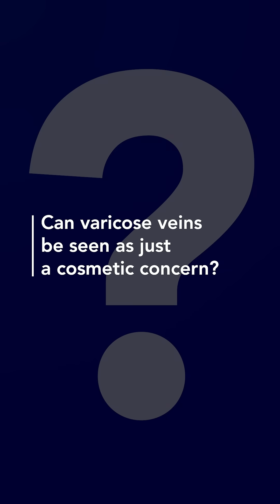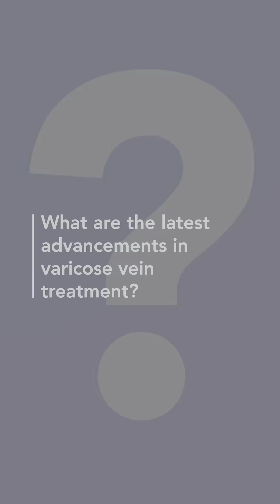Varicose Veins Are More Than Cosmetic | Dr. Virender Sheorain Explains Latest Glue Therapy Treatment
Many mistake varicose veins for a cosmetic issue — but the damage runs deeper.
Dr. Virender Sheorain, Interventional Radiologist, explains why ignoring early signs can lead to complications like skin thickening, pigmentation, and persistent swelling.
He also sheds light on the latest advances like glue therapy for varicose vein treatment.

Don’t wait till it’s too late, early intervention can make all the difference